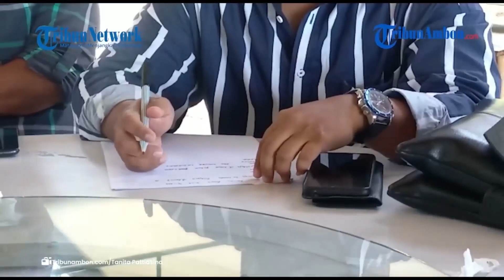Sempat Dipolisikan, Kasus Hutang Lucky Wattimury - Wahab Latumary Berakhir Damai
ED, Laporan Wartawan TribunAmbon.com, Tanita Pattiasina

AMBON, TRIBUNAMBON.COM - Kasus piutang Ketua DPRD Maluku, Lucky Wattimury berakhir damai, Sabtu (24/9/2022).

Pasca dipolisikan pada Selasa (20/9/2022) lalu, Wattimury didampingi Penasihat Hukum, Ali Basri Salampessy bermediasi dengan Abdul Wahab Latuamury.

Kuasa Hukum Latuamary, Abdul Safri Tuakia menyebut Hasil mediasi adalah kesepakatan damai antara kliennya dan Lucky Wattimury.

Lanjutnya, laporan di kepolisian juga akan dicabut lantaran ada etikad baik dari Wattimury untuk pengembalian hutang sebesar Rp 270 juta.

Sementara itu, Wattimury meminta maaf ke PDIP Perjuangan dan juga masyarakat.

Pasalnya, kasus pinjaman uang di Abdul Wahab Latuamury alias Ongen hingga Rp 270 juta heboh di masyarakat bahkan dirinya pun dipolisikan.

Wattimury mengaku peminjaman uang tersebut untuk beberapa kebutuhan termasuk di lingkup politik.